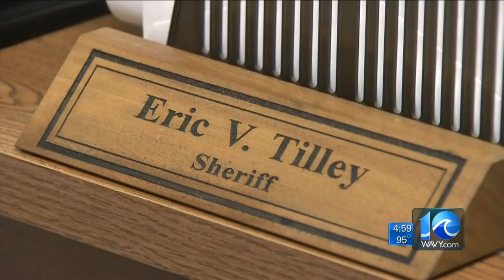Liz Palka investigates 6 brothers involved in sex abuse